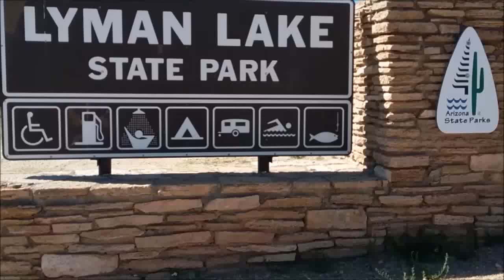Lyman Lake State Park - Arizona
Created as an irrigation reservoir by damming the Little Colorado River, Lyman Lake State Park is a 1,200-acre park that encompasses the shoreline of a 1,500-acre reservoir at an elevation of 6,000 feet. It is fed by snowmelt from the slopes of Mount Baldy and Escudilla Mountain, the second and third highest mountains in Arizona. Water is channeled into this river valley from a 790-square-mile watershed extending into New Mexico.